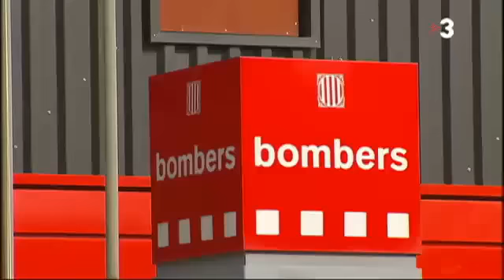El mal estat dels parcs de Bombers Voluntaris al TN Comarques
Els bombers voluntaris de les Borges Blanques fa un mes i mig que no fan cap sortida després que hagin decidit plantar-se en passar el tercer hivern sense calefacció ni aigua calenta.

El cap del parc, Josep Maria Andreu, va explicar que la decisió de negar-se a fer serveis ha estat unànim i que no tornaran fins que els hi arreglin la caldera.

La de Borges, però, podria no ser l’única plantada dels bombers voluntaris a Lleida en els propers mesos. Els efectius de Seròs van presentar ahir un ultimàtum a l’Ajuntament. Si no milloren les instal·lacions o comencen la construcció del nou parc després de la campanya d’estiu entregaran les claus del parc i es plantaran.